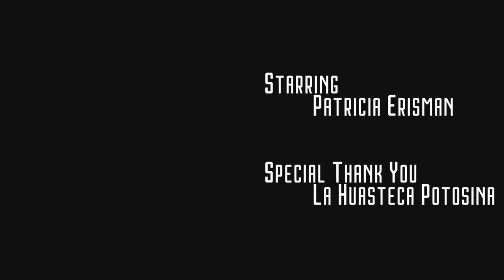Dear Mary | A short film for MTSU: EMC-2120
A short film for my college life.